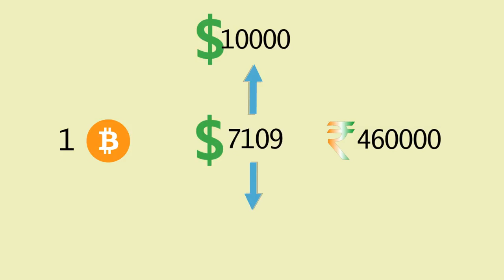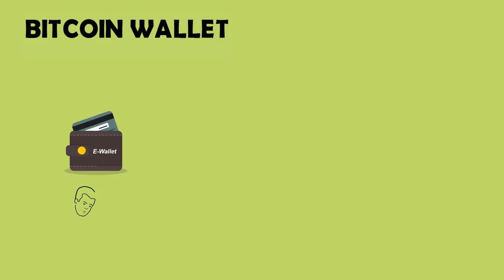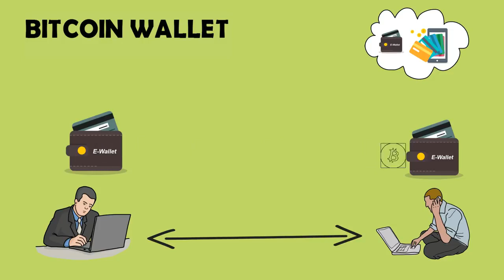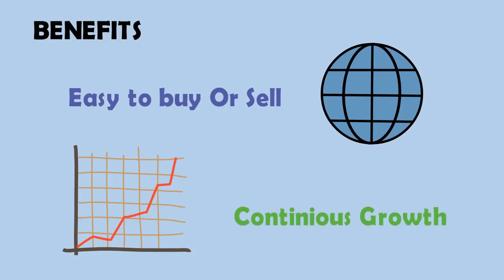WHAT IS BITCOIN AND HOW IT WORKS IN HINDI